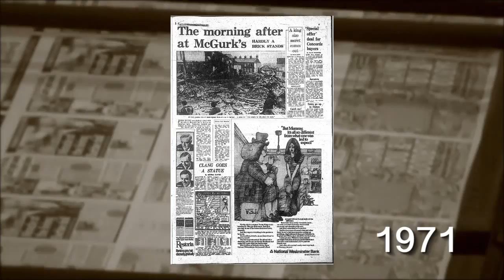This day in history: 4th December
Look back at what happened on 4th December